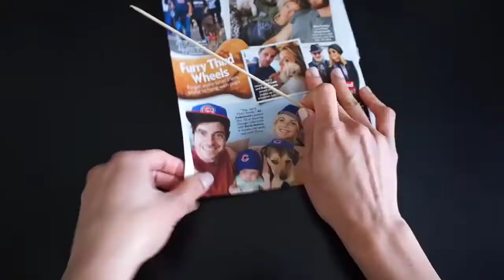DIY ROOM DECOR | Waste Materials Crafts | Old CD Crafts | Home Decorations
DIY room decor using waste materials and old CDs with home Crafts easy to make decorations for  your room decor to make it look beautiful art and craft
art ideas best out of waste with CD art
DIY projects do it yourself on how to make crafts
CD craft ideas wall hanging and more
great wall hanging craft ideas
perfect wall decoration ideas
old cd craft